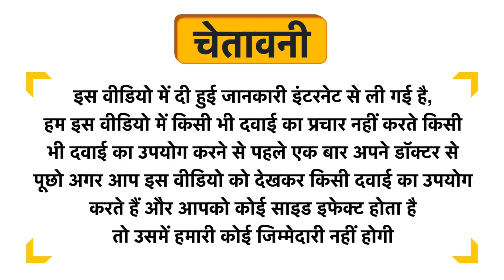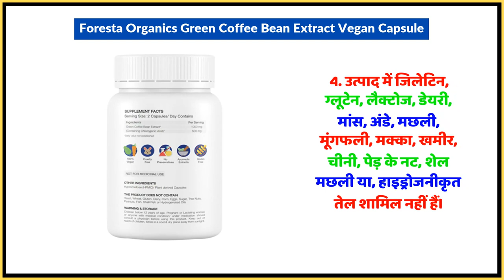Foresta Organics Green Coffee Bean Extract Vegan Capsule Uses in Hindi | Side Effects | Dose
Foresta Organics Green Coffee Bean Extract Vegan Capsule Uses in Hindi | Benefits | Side Effects | Dose